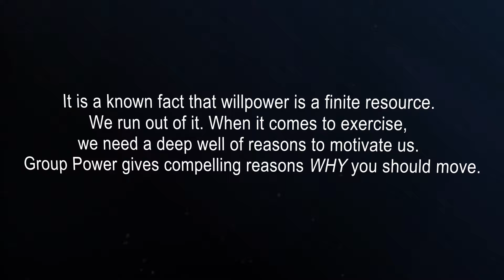Group Power JUL21 Trailer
Group Power® is a one-hour, cutting-edge strength training workout designed to get you muscle strong and movement strong. It combines traditional strength training with full-body, innovative exercises using an adjustable barbell, weight plates, body weight, The STEP®, heart-pounding music, and expert coaching. GET MUSCLE & MOVEMENT STRONG!

SIAE. License #  6372/I/491 THE SAIFAM GROUP